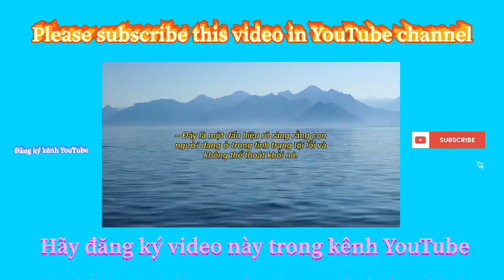Hành trình của linh hồn (7)